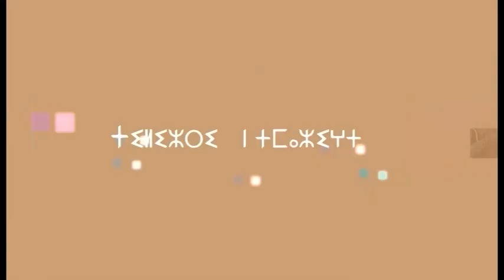Publication de "ZAKIA Au pays de l'or noir".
Med SADI face à Djahida sur le plateau de BRTV.